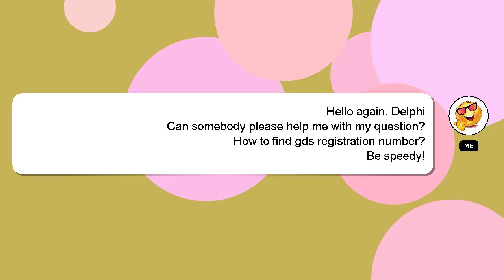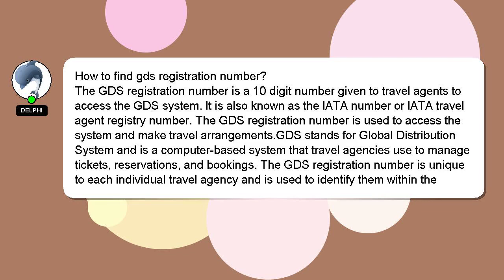How to find gds registration number?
A brief presentation of myself, Hey, I am Delphi. Allow me to support you in answering your questions. - How to find gds registration number?

A 'heart' from me will indicate my appreciation for your answer.

*2 What we are experimenting :*